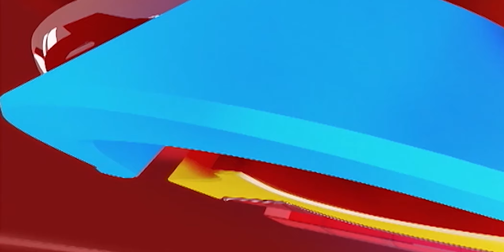Biparjoy | Biparjoycyclone | ಬಿಪರ್ ಜಾಯ್ನಿಂದ ಜನರ ಜೀವನ ಅಯೋಮಯ...!